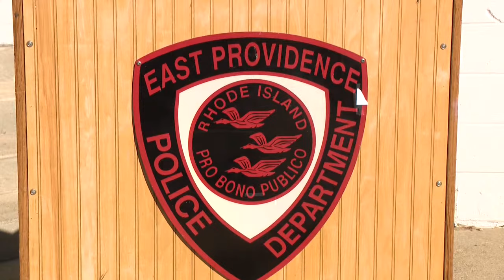Stabbing at East Providence High School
Officials in East Providence hold a briefing on the stabbing of a student at the high school.